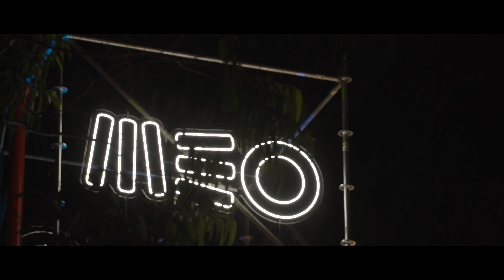MEO MARÉS VIVAS 2023 - AFTER MOVIE